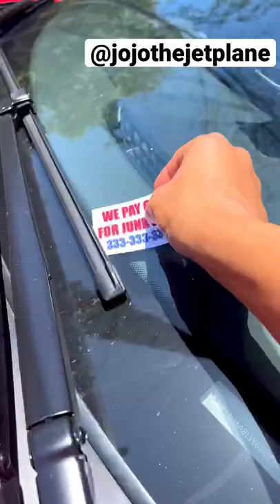Did This To My Bestfriends $500,000 Super Car…